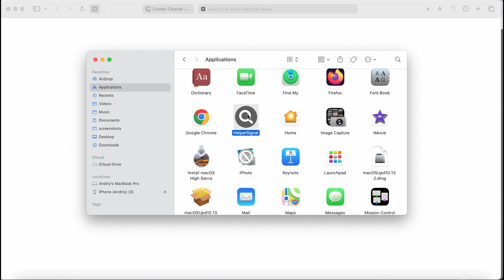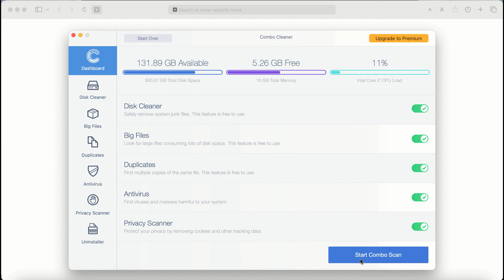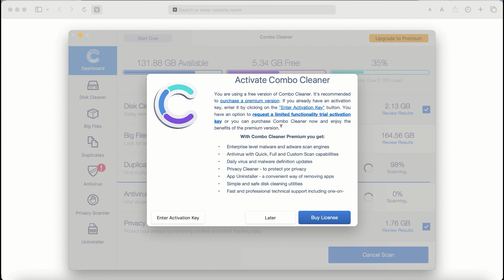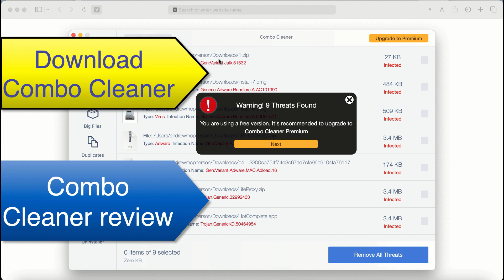HelperSignal adware removal video (Mac).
How to remove HelperSignal adware? This question bothers many users today. This adware targets Safari, Google Chrome and other browsers. This adware shows its many annoying ads randomly on the screen. Don't tolerate it! Remove it with Combo Cleaner Antivirus via the official

Optionally, consider following the manual tips provided in the video tutorial to get your system duly fixed.

More information about this threat can be found in this detailed guide